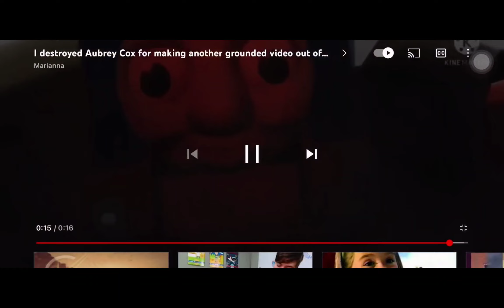I destroy marianna